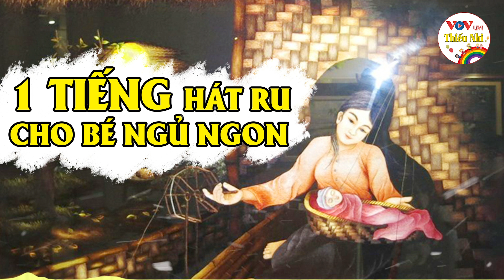1 Tiếng Hát Ru Cho Bé Ngủ Ngon Sâu Giấc - Những Bài Hát Ru Ngày Xưa Hay Và Ý Nghĩa Nhất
1 Tiếng Hát Ru Cho Bé Ngủ Ngon Sâu Giấc - Những Bài Hát Ru Ngày Xưa Hay Và Ý Nghĩa Nhất
Kho tàng truyện cổ tích cho bé là cánh cửa mở ra một thế giới đầy phép màu kỳ diệu với hình ảnh những nàng công chúa xinh đẹp, những chàng hoàng tử dũng cảm và những con vật ngộ nghĩnh thông minh. Thế giới cổ tích gợi lên cho trẻ thơ những suy nghĩ về cái đẹp, những điều nhân hậu và niềm tin vào điều tốt đẹp luôn chiến thắng cái xấu, hình thành tình cảm yêu ghét đúng đắn và phát triển tư duy cho các bé, nuôi dưỡng và vun đắp tâm hồn bé.
VOV Live Thiếu Nhi sẽ gửi đến các bé những câu chuyện cổ tích qua giọng kể truyền cảm của các cô, chú nghệ sĩ và Biên tập viên Đài Tiếng Nói Việt Nam nhé!